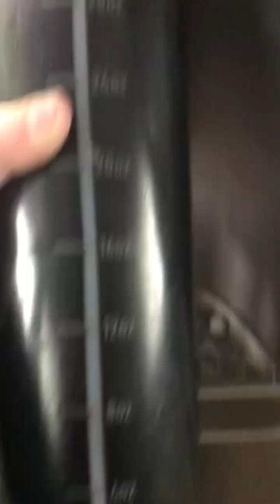GET READY FOR B-BALL VIDEO!!!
Shoutout to Kenley!!